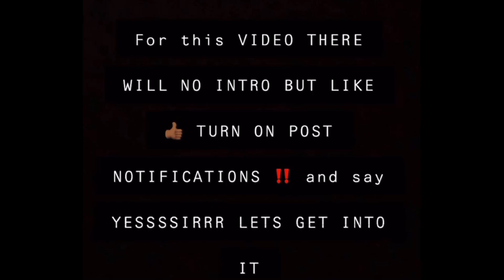Brooklyn and Gavin fighting about the music video live on Instagram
Social MEDIA ⏬⏬